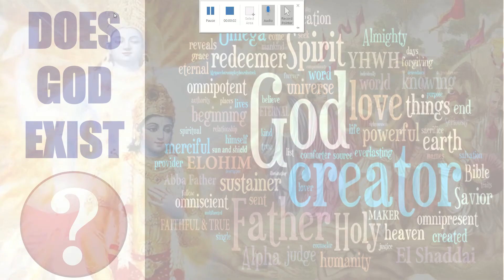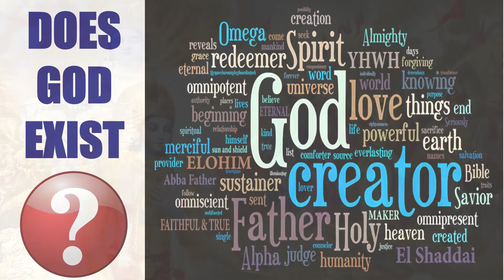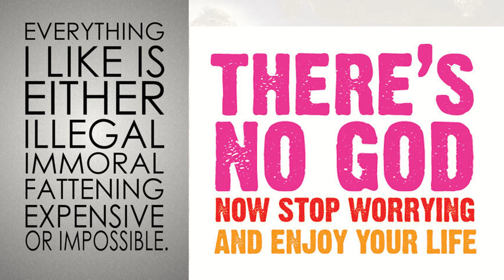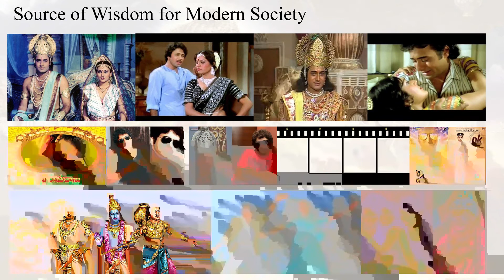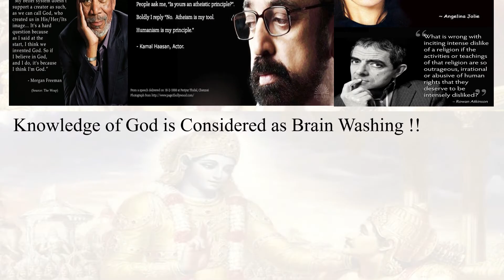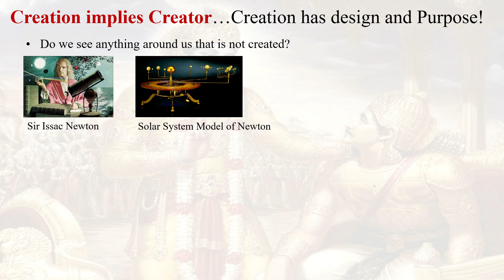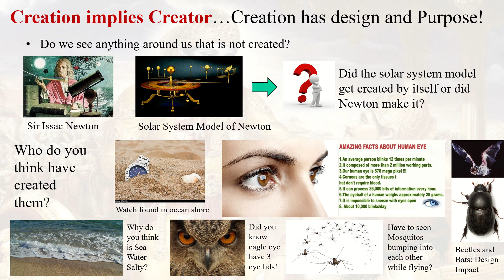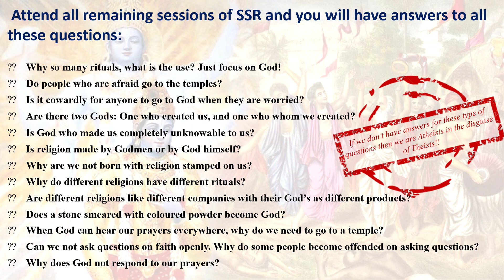SSR 2018 Batch - Session 2 - Does God Exist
SSR - Science of Self Realization
Session 2 - Does God Exist